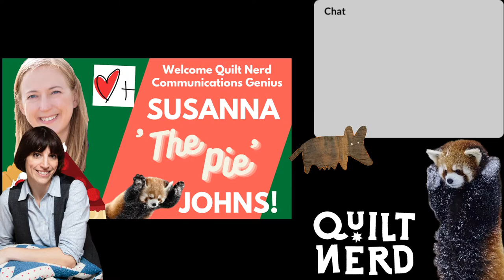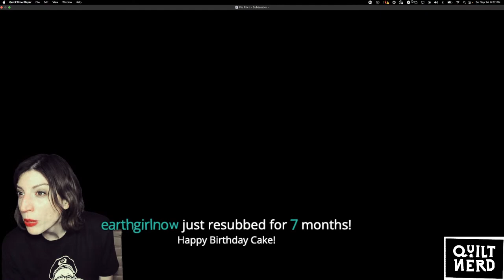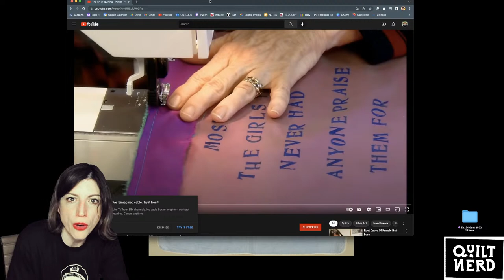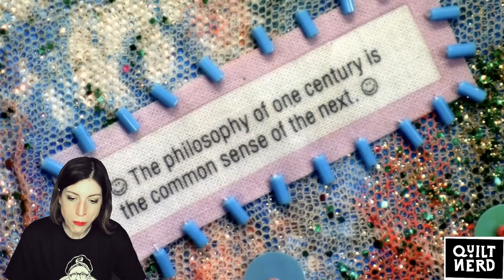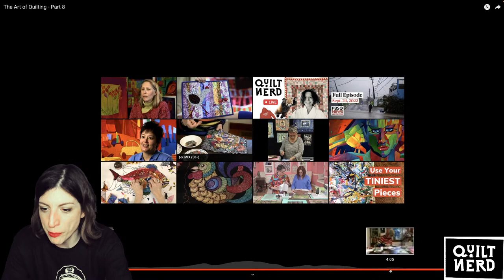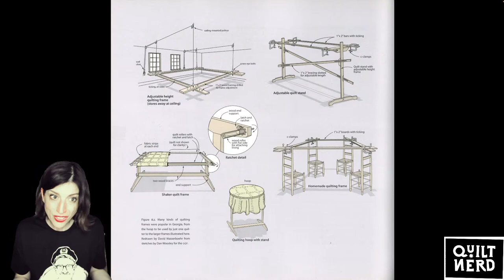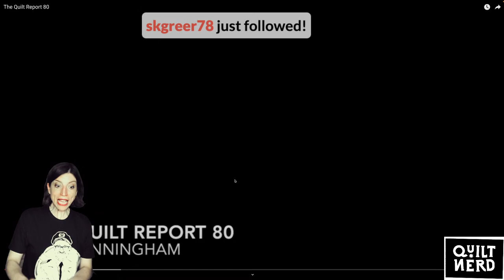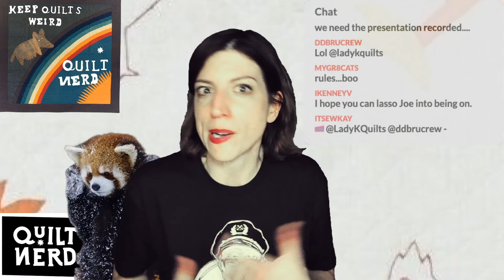Quilt Nerd! Saturday! Nite! Jane Cochran, 1930s Kids' Quilts, and QUILT FRAMES WHAT IS UP WITH THAT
Quilt Nerd is LIVE and so are you. Keep Quilts Weird.